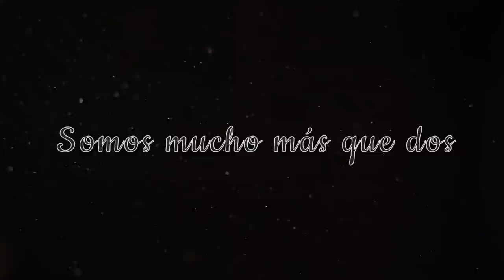Te Quiero - Coro Virtual - Favero/Benedetti/Cangiano - Fundación Schola Cantorum de Venezuela 2020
Coro Virtual “Te Quiero”. Editado por la Fundación Schola Cantorum de Venezuela
In Memoriam Liliana Mayz y Jairo Zuleta
(If you need, please active english subtitles in your browser)

So that our singing continues to be heard. We need your solidarity at the following link:

300 personas, desde 27 países en 5 continentes hemos unido corazones y voces para cantar juntos y llevar nuestro mensaje al mundo... Somos mucho más que dos.

Te Quiero - Coro Virtual
Dirección Artística: Alberto Grau y María Guinand
Concepto: Jesús Hidalgo, Javier Silva, Jennifer Calatrava, Andrés Ferrer y Andrea Ochoa
Producción general: Fundación Schola Cantorum de Venezuela
Producción ejecutiva: Javier Silva y Andrés Ferrer
Edición de sonido:  Néstor García y José Eduardo Russo
Piano y composición introducción: Laura Silva
Edición de video: Andrea Ochoa, Lisbeth Rojas y Jennifer Calatrava
Asistencia en la edición de video: Néstor García y Natalia Araujo
Animación: Grupo Tepuyes y Andrea Ochoa
Traducción: Natalia Araujo y Sebastián Cunto Araujo
Lenguaje de señas: Luisa Valery
Comunicaciones:  Equipo de RRSS Fundación Schola Cantorum de Venezuela

Fundación Schola Cantorum de Venezuela:
Director Fundador: Alberto Grau
Presidente: Jesús Hidalgo
Vicepresidenta:  Adelmar Granes
Directora Artística: María Guinand
Gerente Ejecutiva: Maritza Parra
Secretaria: María Elena Fernández
Directora Programa Construir Cantando: Luimar Arismendi
Registrador Colección FSCV: Javier Silva
Coordinador de Coros: Andrés Ferrer